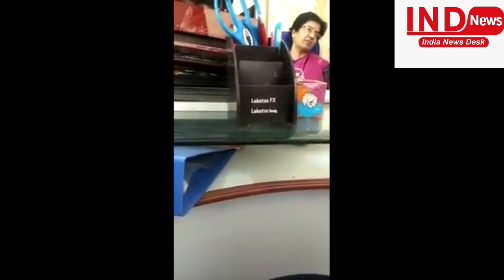मुसलमानों को खत्म करने का इरादा रखने वाली डॉक्टर के तेवर हुवे ठंडे, मजसलमनो को कहा अपना